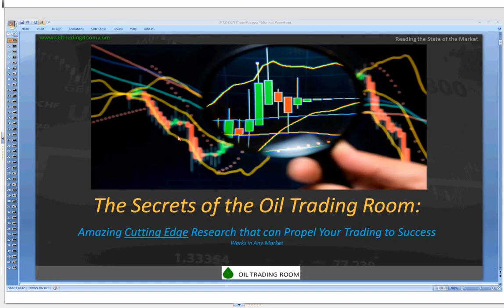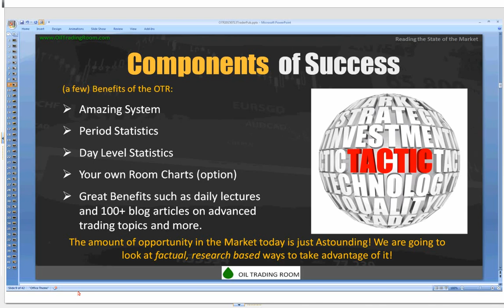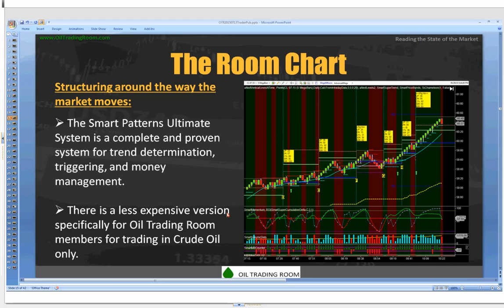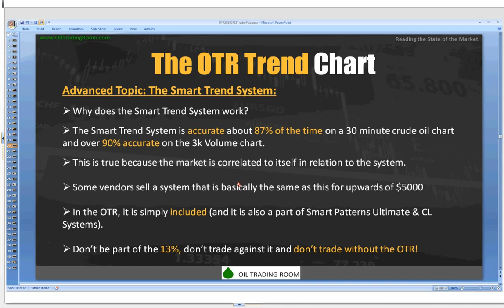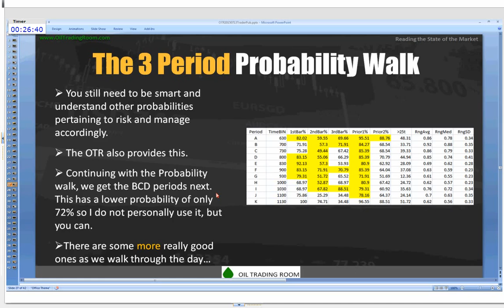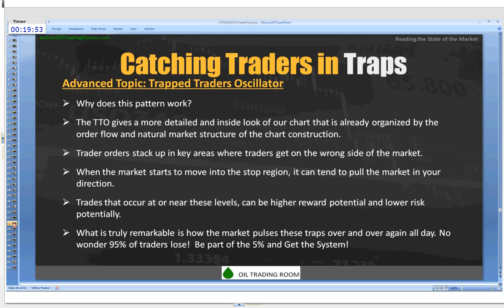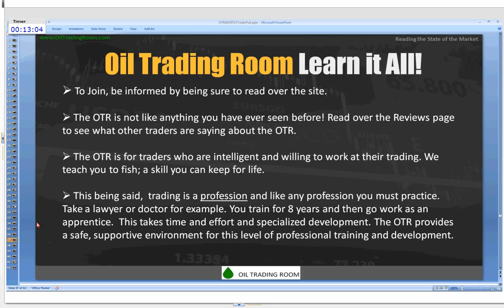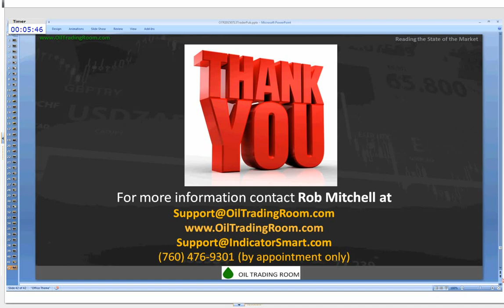Rob Mitchell of Indicator Smart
Rob Mitchell of Indicator Smart presents on "Amazing Secrets Of The Oil Trading Room".